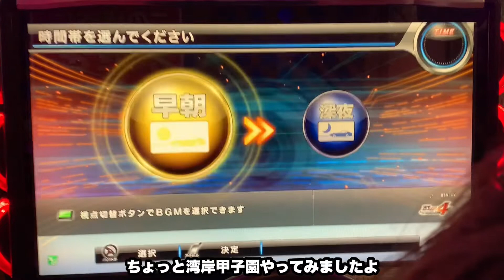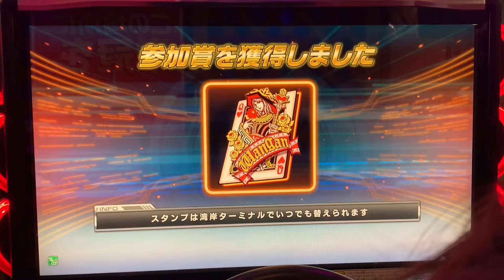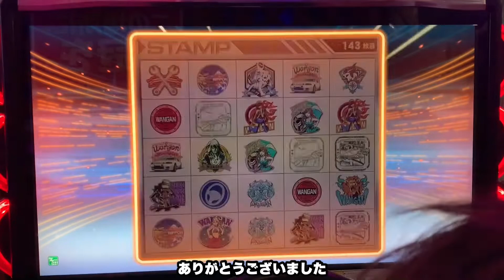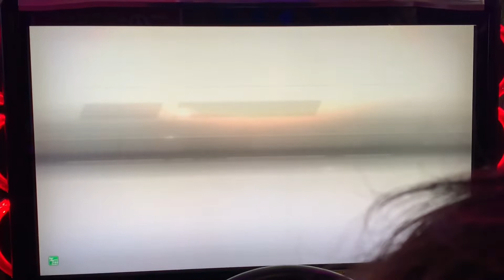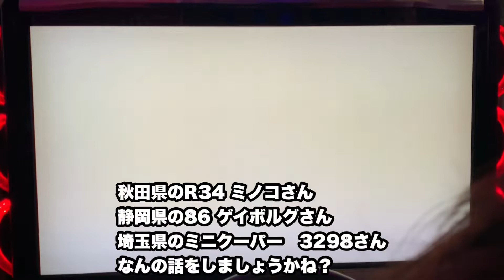【湾岸ミッドナイト6RR】湾岸甲子園 予選2回戦 夏ですね…湾岸甲子園やってますか？ 福岡 パノラ Z34 ぱのらチャンネル GT-R R50 wmmt 6rr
夏ですね…湾岸甲子園ですねぇ⚾️🚗
私以外の皆様のおかげで2回戦に進んだようなのでやってみました🥹
私は全く戦力になりませんが勝てると良いなぁ…

ぱのえるグッズあります！